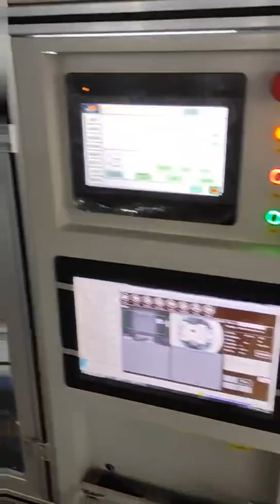Socket machine in customer factory 2024 3 4